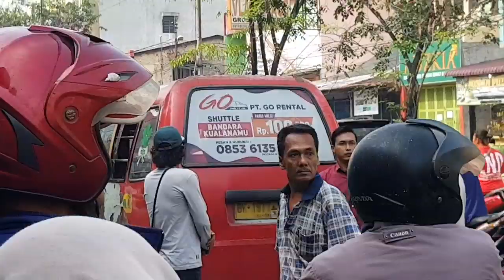Sempat Mau Kabur | Angkot Medan Menang, Mobil Fortuner K.O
Silahkan ditonton, seru. Angkot Medan memang "juara"